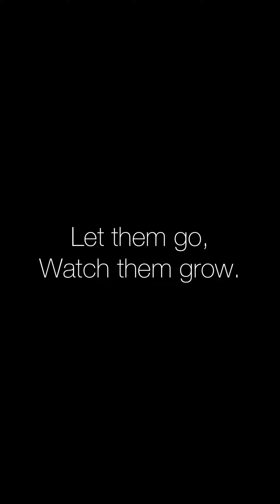PAWDPack-7/6/22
Tongue out Tuesday! 🐾